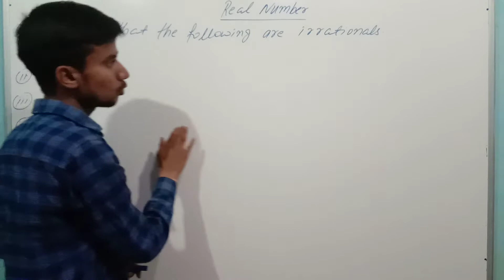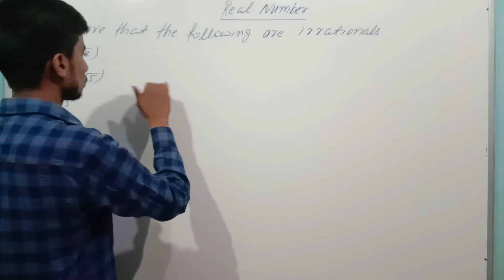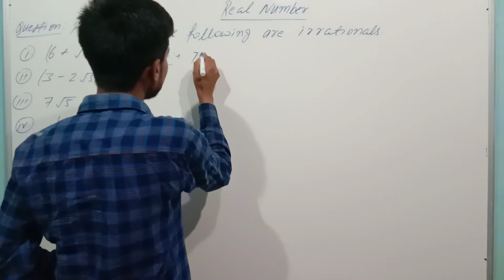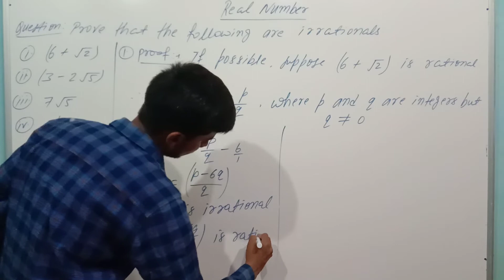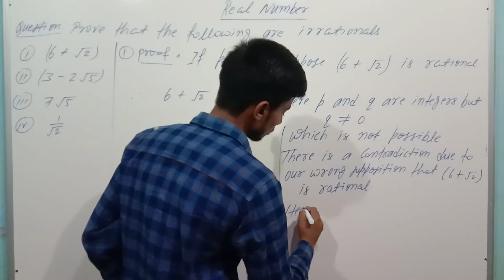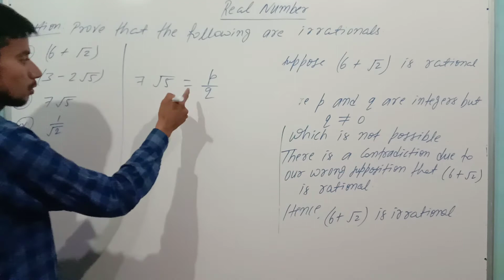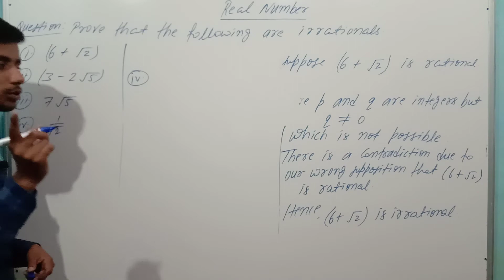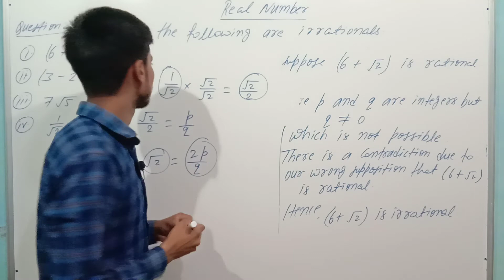How to prove that the sum, difference, product & quotient of rational and irrational is irrational??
My Educational Institutes In Motihari, Bihar, India
(1.)Principle Of Mathematics(POM)